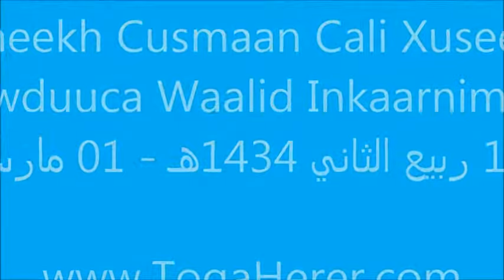Waalid Inkaarnimada Khudbada Maanta jimcaha.mp3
Waalid Inkaarnimada Khudbada Maanta jimcaha Fadiilatu Sheekh Cusmaan Cali Xuseen Xafidahu laah